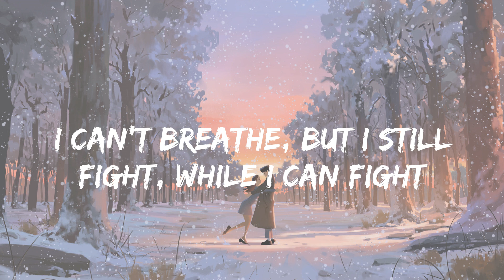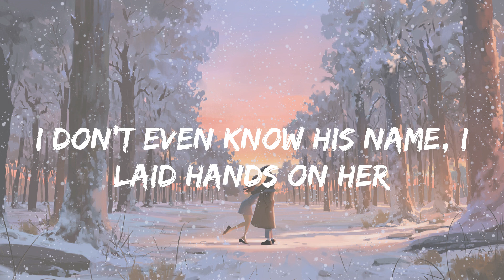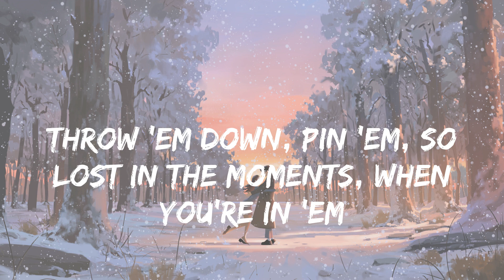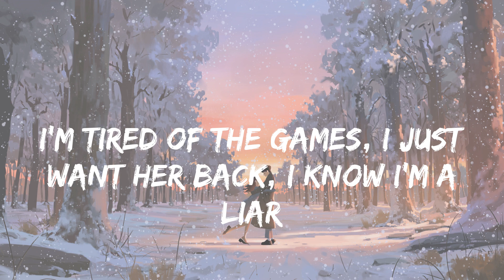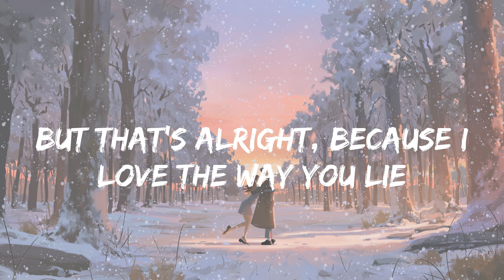Eminem - Love The Way You Lie (lyrics)